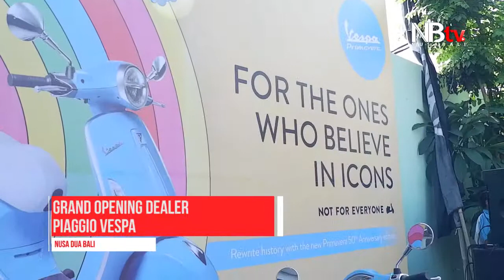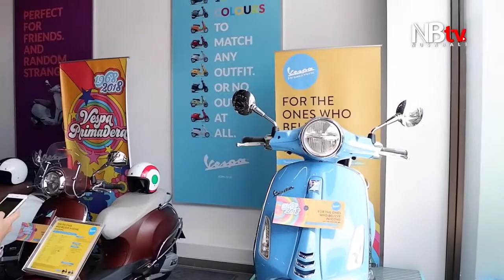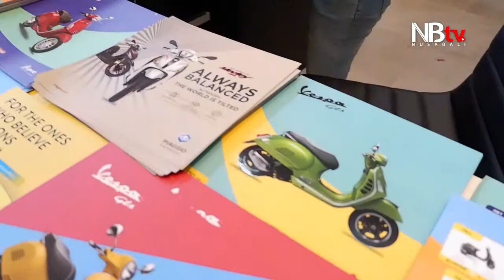Grand Opening Dealer ke 38 PT Piaggio Indonesia di Nusa Dua, Bali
Sebagai bagian Premiumization Roadmap Strategy , PT Piaggio Indonesia membuka diler baru di Nusa Dua, Bali Jumat (14/11), menyusul kesuksesan diler di Denpasar dan Gianyar.  Pembukaan diler ini merupakan kolaborasi  kelima dari PT Piaggio Indonesia bersama PT Tiara Indah Abadi ini di Bali. Dengan dibukanya diler ini akan memperluas jaringan ke bagian selatan pulau Bali untuk solusi mobilitas premium.

Pembukaan diler ini masih dalam rangka melanjutkan kemeriahan Vespa Primavera ke-50 Anniversary, PT. Piaggio Indonesia akan mengadakan celebration ride bersama dengan komunitas Vespa di pulau Bali, pada Sabtu 15 Desember 2018, dengan Vespa Primavera edisi 50th Anniversary yang ikonik akan mengikuti riding. Celebration ride bersama dengan komunitas Vespa akan melewati dan mengunjungi tempat-tempat ikonik yang telah menjadi simbol identitas pulau Bali.

Videoeditor : Sadri